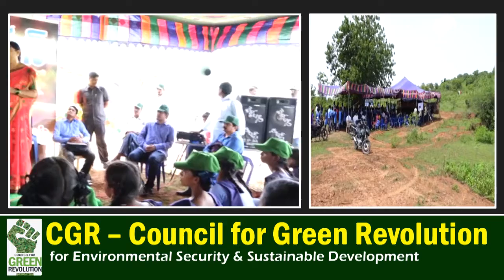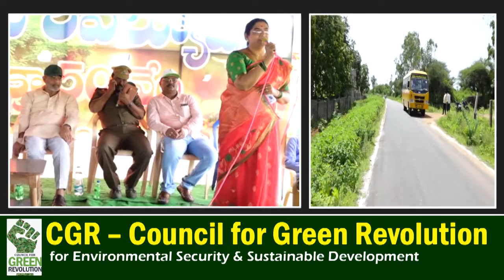President of Council for Green Revolution K Leela Laxma Reddy Speech @Buddavanam Plantation Program